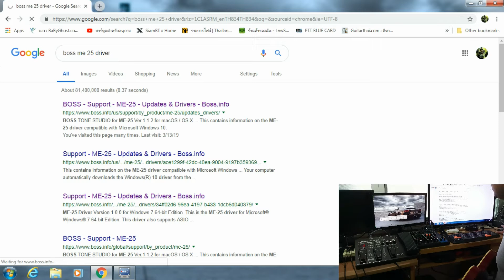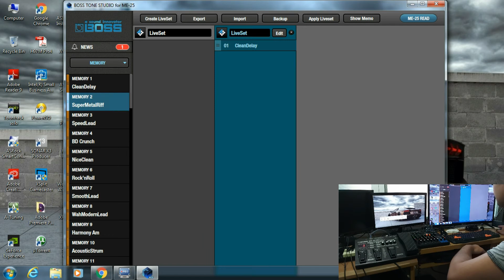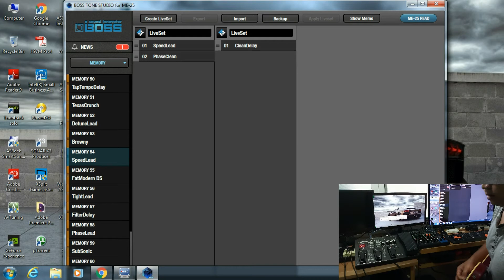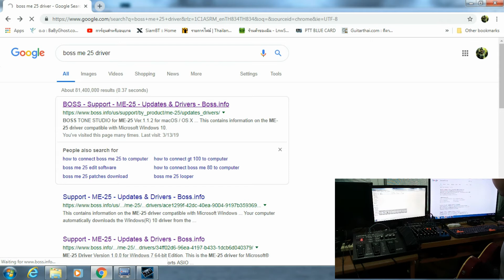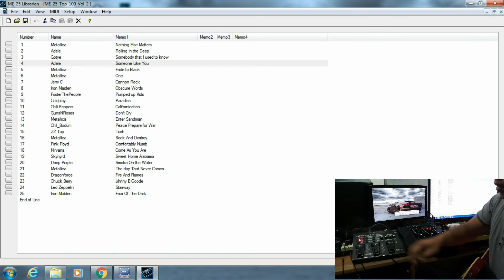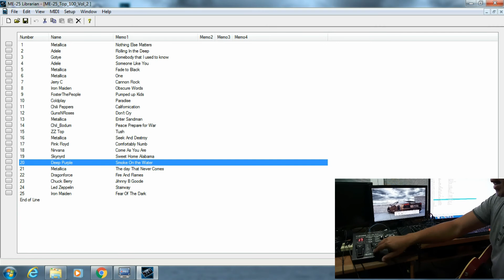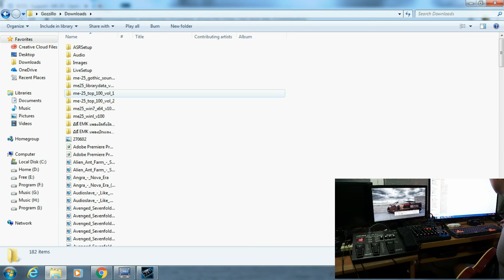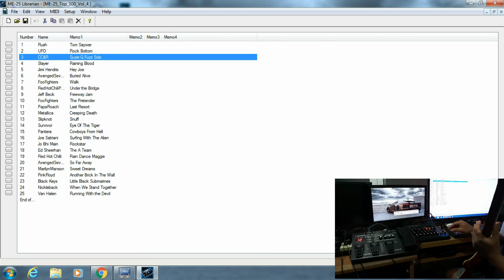ตั้งเสียง Boss Me 25 ใหม่จาก Sound Libary ของศิลปินดัง